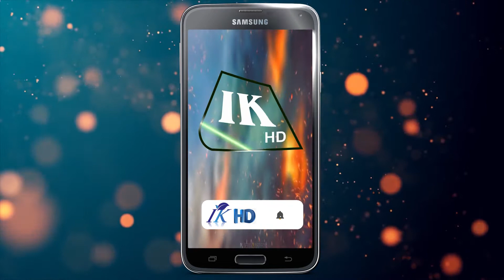Live accident ||| bike Wale Ki laparwahi Accident By Ik Hd